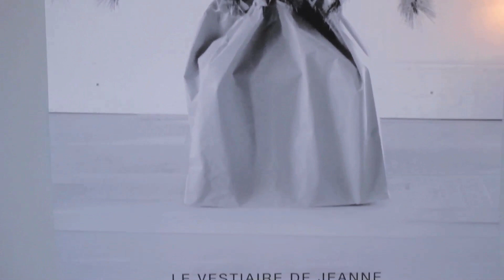Le Vestiaire de Jeanne - Tenue de Noël